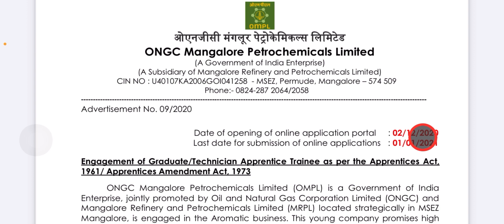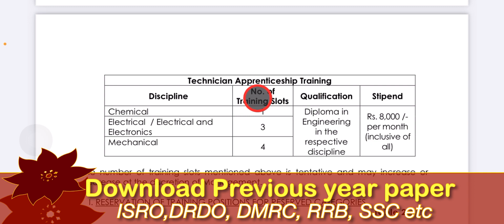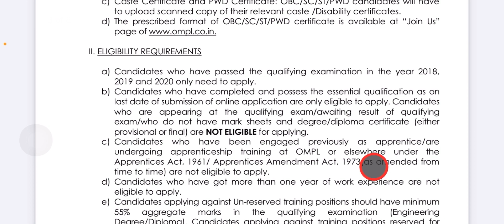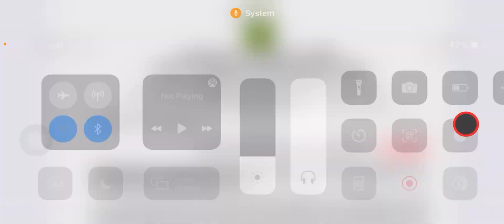ONGC Recruitment 2021 || Mangalore petrochemicals recruitment 2020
👉If any query join on our telegram- @helpingtapan

ompl.co.in:8080/appreg/arh2020.php

BEST BOOKS

📚📚📚📚📚📚📚📚--MECHNICAL BOOK--📚📚📚📚📚📚📚📚

📚📚📚📚📚📚📚📚--Electrical BOOK--📚📚📚📚📚📚📚📚

📚📚📚📚📚📚📚📚--Metallurgical Engineering--📚📚📚📚📚📚📚📚

Math books-

1. QUANTITATIVE APTITUDE (English)

2. Quantitative Aptitude (English,R S Aggarwal)

3. QUANTITATIVE APTITUDE (Hindi)

Reasoning books-
1. Verbal Reasoning (English, Paperback, R S Aggarwal)--

2. Verbal Reasoning (Hindi, Paperback, R S Aggarwal)--

G.K books-

1. Arihant general knowledge subjective 2018 (English)--

2. Arihant general knowledge subjective 2018 (hindi)--

3. Lucent gk book subjective (English)--

4. Lucent gk book subjective (Hindi)--

5. lucent Objective General Knowledge ( HINDI )--

6. lucent Objective General Knowledge ( English )--

7. Arihant Objective General Knowledge---